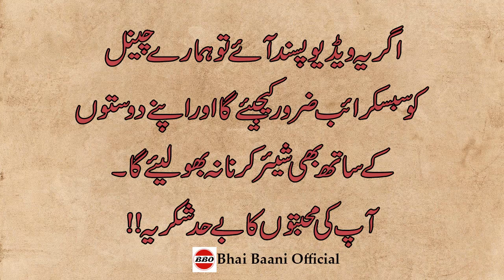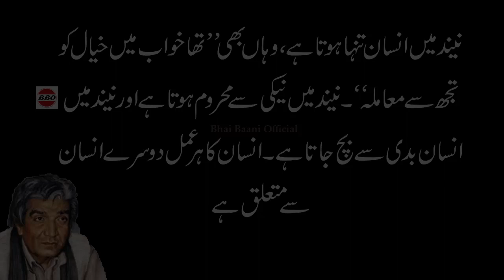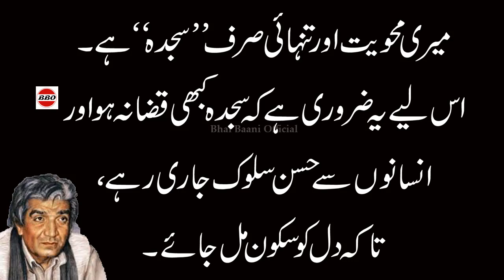Amazing Urdu Quotations On Life Life Changing Urdu Hindi Quotes Motivational Urdu Quotes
Asalam-o-Alaikum Pyare Dosto:
This video content is taken from the Hazrat wasif ali wasif book "kiran kiran Sooraj". It is the beautiful collection of wasif ali wasif thoughts. The people, who love to learn or read Urdu Adab, then it is the best collection of life changing urdu words, that will change my life. After listening to this video, you will get motivation from this amazing urdu quotations.
Hazrat Wasif Ali Wasif was the best poet of Pakistan as well as teacher, writer and Sufi Intellectual. In this video, you will be able to learn about relation between Allah and Human Beings. Love the Humans, so that we could relax our hearts and love each others. This video is the collection of best quotes in urdu. Heart touching quotes that will change our lives.

If you liked our video please

Wasif Ali Wasif Quotes Life Changing Urdu Quotes Mian Biwi ka Rishta How to make Happy Married Life

Thanks for your Support and courage.
Bhai Baani Official